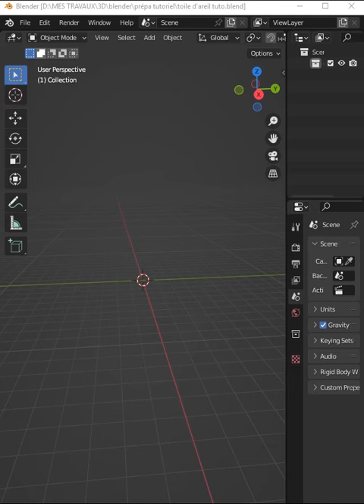how to make spider web in blender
spider web in blender